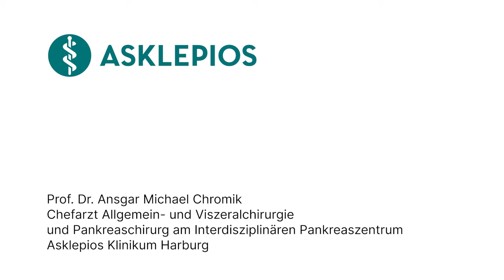Deshalb fasziniert mich die Pankreaschirurgie! - Besondere Momente | Asklepios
Prof. Dr. Ansgar Michael Chromik hat einen ganz persönlichen Antrieb, um bösartige Tumoren an der Bauchspeicheldrüse zu behandeln. Warum das so ist und er so sehr für seinen Beruf brennt, erklärt der Chefarzt für Allgemein- und Viszeralchirurgie und Pankreaschirurg im Interdisziplinären Pankreaszentrum am Asklepios Klinikum Harburg in diesem Video.

Übrigens: Das Asklepios Klinikum Harburg ist als Kompetenzzentrum für Pankreaschirurgie zertifiziert!